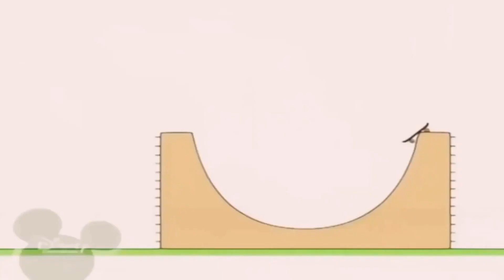27 квітня 2023 р.(2)